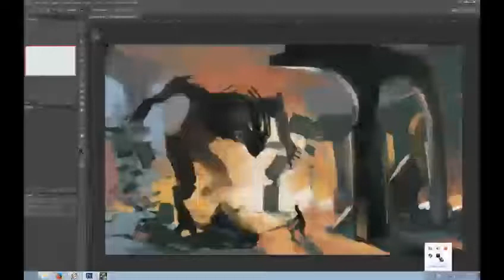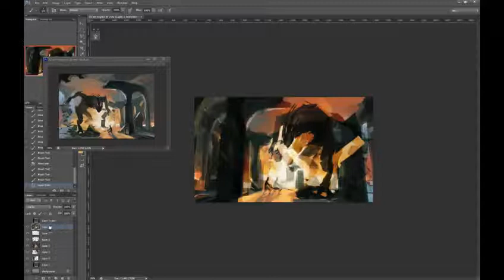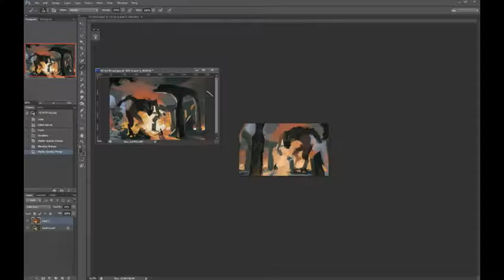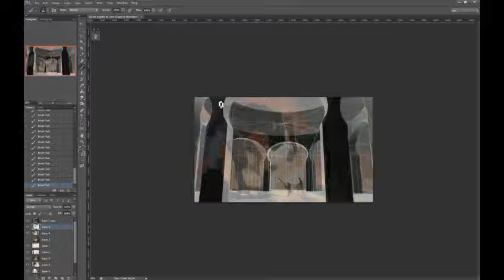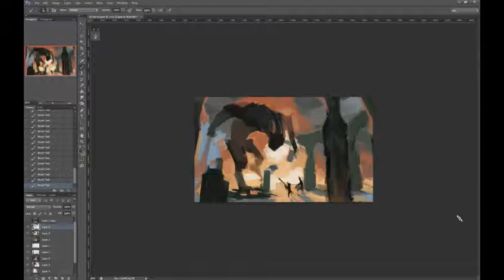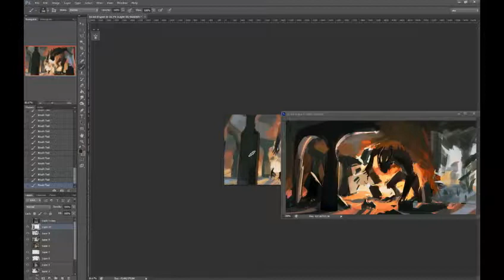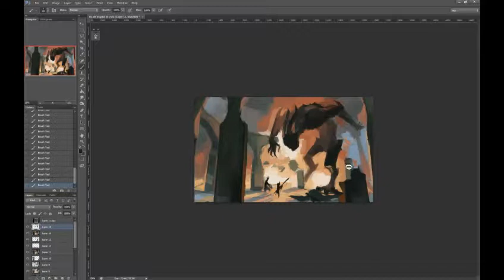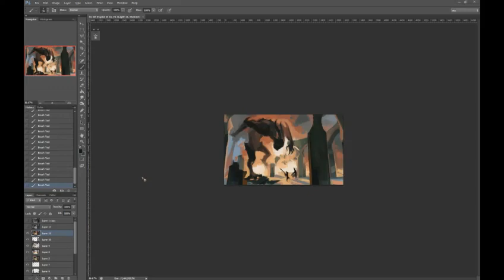Rakshasi long overdue -4